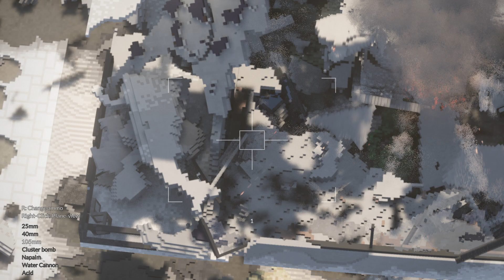steam:)!!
bit of talking but don't mind that anyways a steam game called teardown